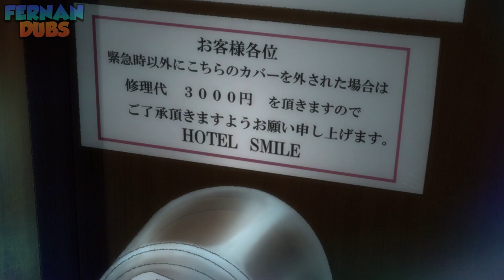¡Ruka va con todo!【Kanojo, Okarishimasu】| Fandub Latino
🜄🜄🜄🜄🜄🜄🜄🜄🜄↓↓PLEASE LEE LA DESCRIPCIÓN↓↓🜄🜄🜄🜄🜄🜄🜄🜄🜄

Buenas a todos los que siguen este humilde canal fanduber, esta vez les presento este clipsito de kanojo, en esta ocasión vemos a Ruka intentando hacer el sin respeto al Kazuya, que ofertón hubiera aprovechado el kazuya pero bueno, el guionazo no lo quiso así jaja. Bien, recuerden darle like y compartir si lo deseas, nos vemos ^^

►Kazuya: FernanDubs
-INFO:
✅Anime: Kanojo, Okarishimasu
✅Episodio: 09

¡Gracias y nos vemos en otra ocasión!✌
(El material audiovisual que se muestra a continuación, fue desarrollado única y exclusivamente para fines formativos y de entretenimiento. Todos los derechos, le pertenecen a sus respectivos autores. Fandub hecho por fans y para fans, sin NINGUNA finalidad de lucro. ¡Apoyen a la serie Original!)